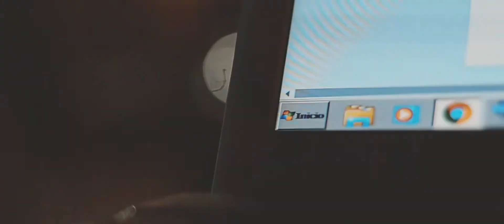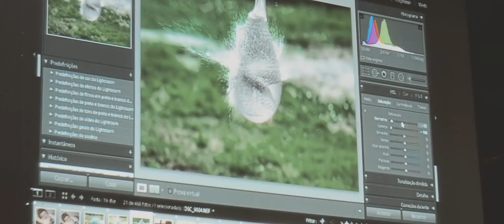CURSO de Fotografía FELIPE ARGILES 2018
en Sant`Ana do Livramento (RS - Brasil)